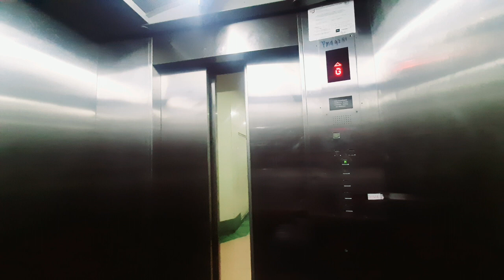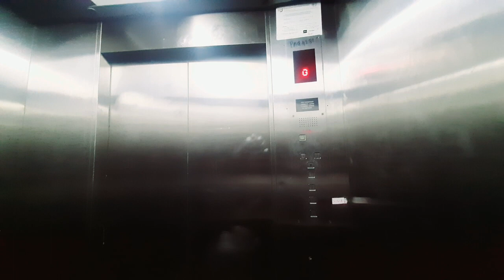(#1/#4) Toshiba Elevator at shophouse Taipan, Subang, Malaysia